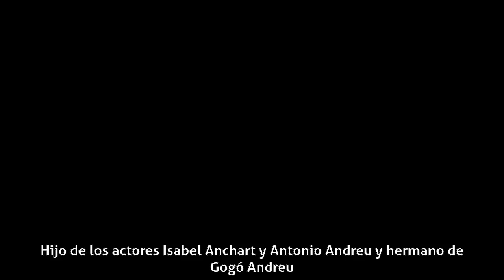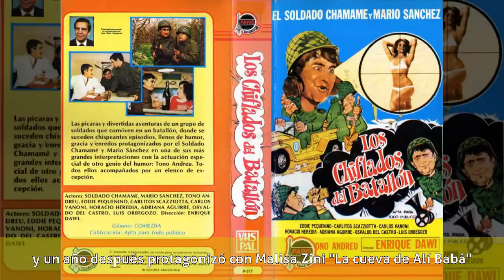Tono Andreu - Carrera